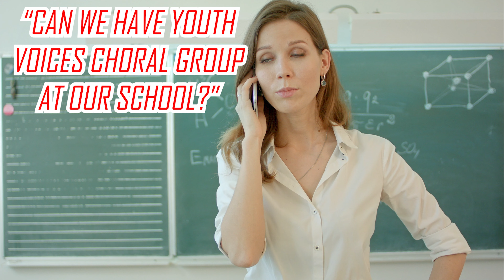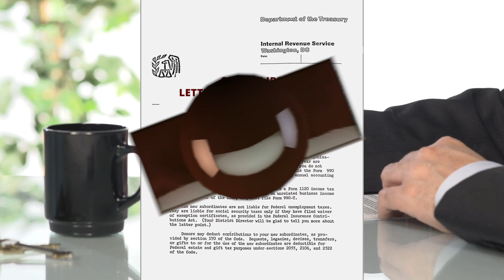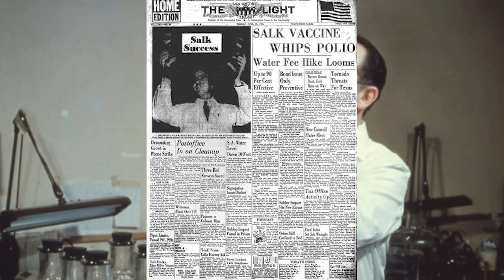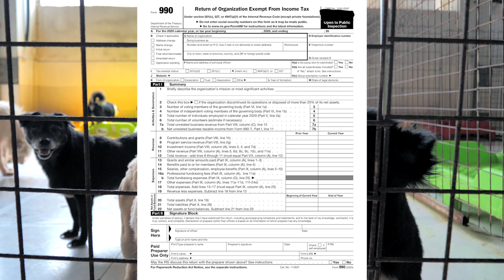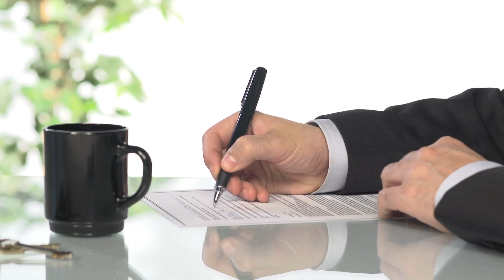Can a Nonprofit Change its Mission?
Have you heard this saying before, “Healthy things grow”? Granted it, it sounds a little cliched, but for the most part, it’s true right? If we’re talking about businesses, all but the small grow and evolve over time. Well, that’s true for nonprofits, too. It may be changes in the business environment, regulatory change, or simply changes in what consumers want or need. But what happens when an existing nonprofit is looking at something much bigger than just an evolution... more like a complete change of purpose and mission.  Can a nonprofit change its mission?!

🏆 YOUR NEXT STEP:
•Fill out this form for a FREE consultation on how to start a nonprofit

0:00 Introduction
1:21 Types of Expansion: Program Scope
2:26 Types of Expansion: Adding New Programs
4:12 Types of Expansion: Replacing One Program, With Another
5:20 Types of Expansion: Complete Change of Mission
5:45 Can a Children’s Choral Change Its Mission to be an Animal Shelter?
7:20 Can a 501(c)(3) Change to a 501(c)(4)?
7:45 What about a 501(c)(4) Changing to a 501(c)(3)?
8:18 Conclusion